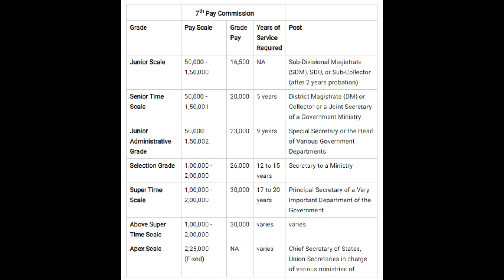IAS Officer Life Style.||Power Salary Facilities|| IASPower IASSalary IASFacilities IASEntry.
Full Details of Facilities Power Enjoyed by IAS Officers and their Salary.